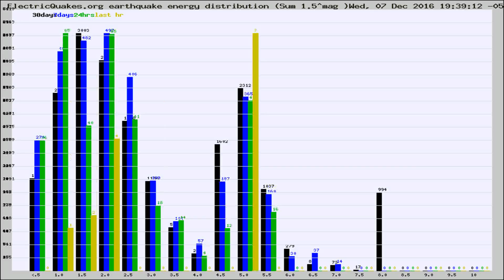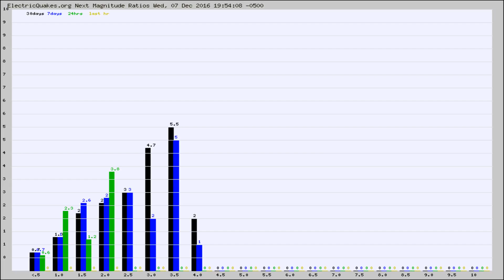Todays_Hourly_World_Earthquake_Statistics_from_ElectricQuakes.org_12-07-16+20:02:02